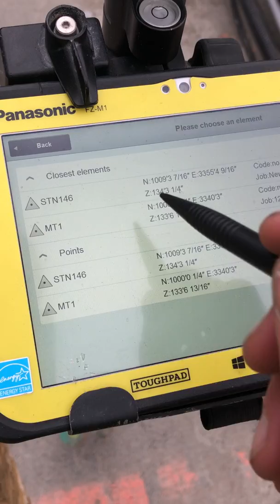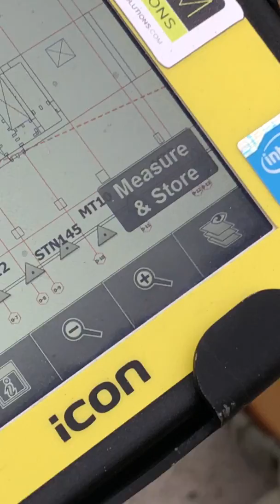REFLECTOR TARGET AND REFLECTORLESS ERROR 1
PROBLEMS WITH REFLECTOR TARGET AND REFLECTORLESS VS LEICA ROUND PRISM WITH A LEICA iCON 50